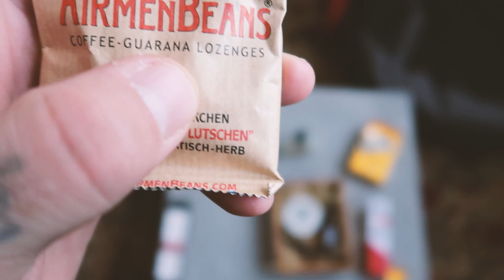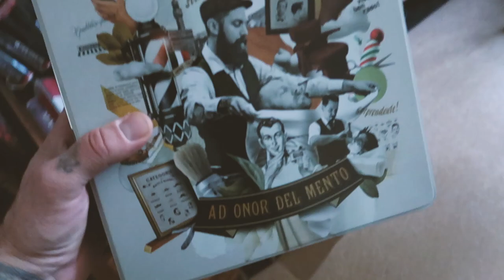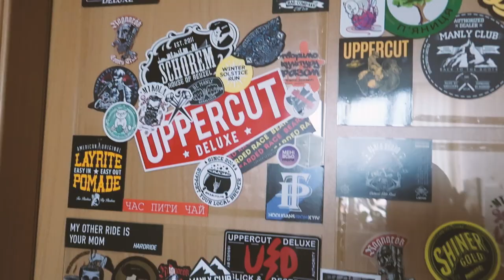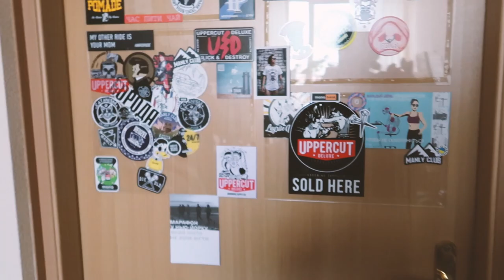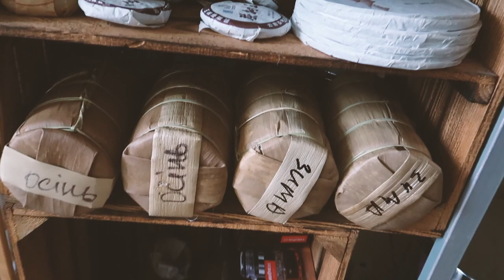СИДЖУ ПИДЖУ 08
Про комплектацию подарков, новые поступления в лавку и про то, чем я занимаюсь в выходные, мать его, дни!
Это сиджу пиджу, друзья!